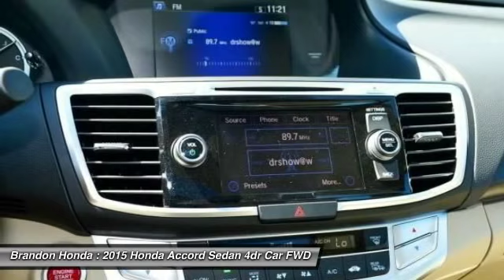2015 Honda Accord Sedan Tampa FL A256604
2015 Honda Accord Sedan EX-L - $26818

Brandon Honda
9209 East Adamo

Pick up this White Orchid Pearl 2015 Honda Accord Sedan, available today at Brandon Honda. Featuring Automatic transmission, it has 1 miles. This could be the one you've been searching for.